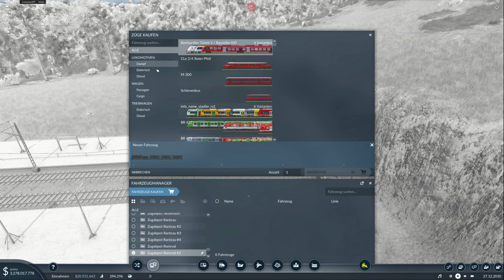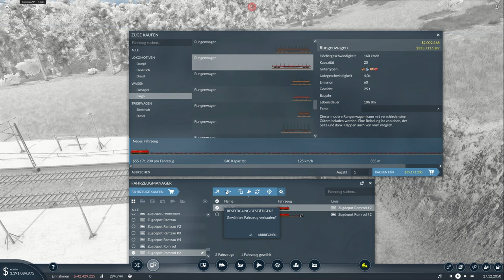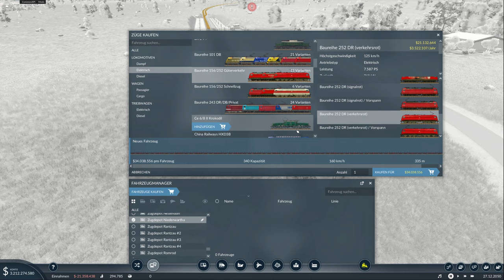Der erste Güterzug auf der Map / Transport Fever 2